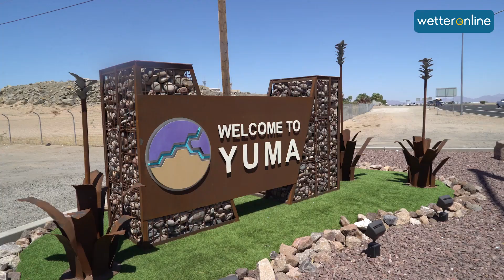Yuma: Sonnigste Stadt der Welt - wetteronline.de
Das ganze Jahr lang Sonne satt - in Yuma im US-Bundesstaat Arizona findet man genau das. Mit über 4000 Sonnenstunden gilt der Ort im Südwesten der USA als sonnigster Ort der Erde. Nur in den Wüsten findet man vergleichbare Werte. Unser WetterReporter Marco Kaschuba hat sich dies vor Ort einmal näher angeschaut.